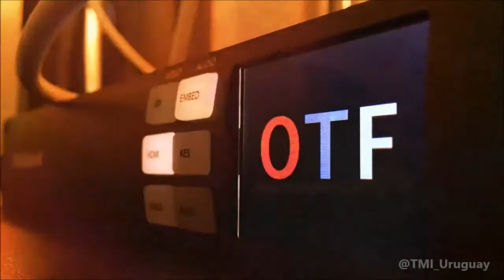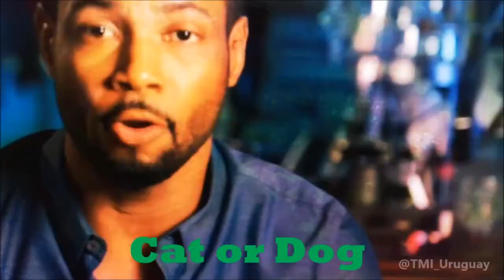Shadowhunters OTF Either Or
On The Fly. The Shadowhunters Cast face some difficult decisions on these Either or game. so funny.

Isaiah's remarks are just hilarious!

Videos by Freeform